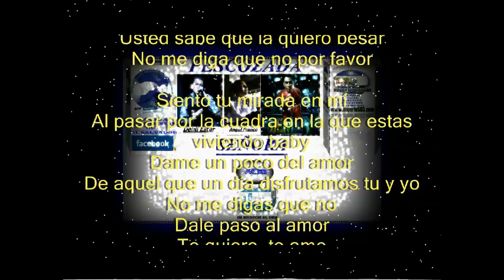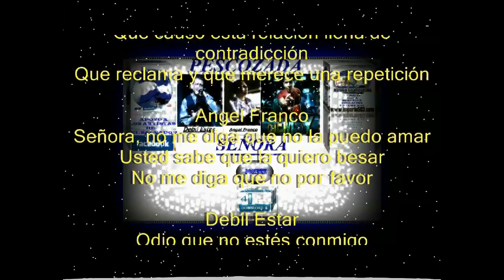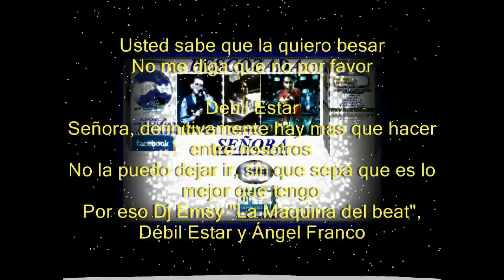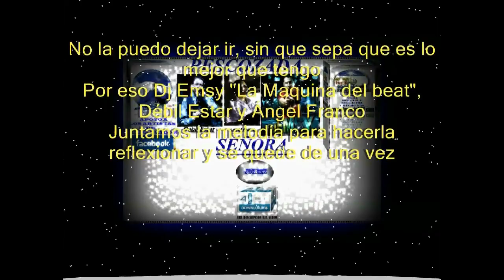SEÑORA - ANGEL FRANCO - DEBIL ESTAR Prod. DJ EMSY (PESCOZADA) (LETRA)(HD)